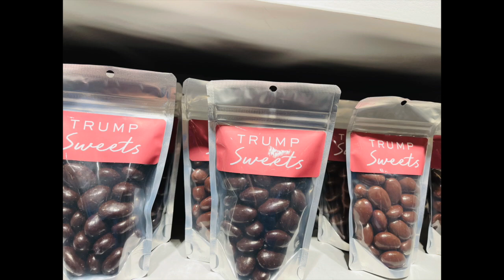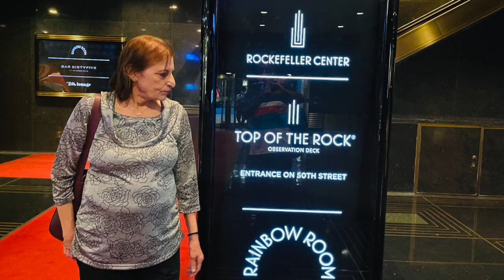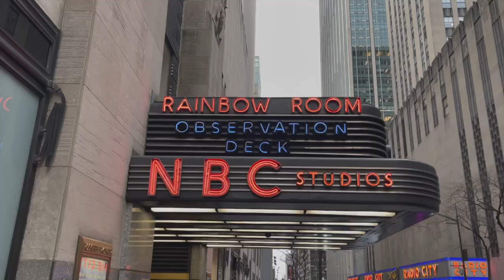Uncover the Charms of Fifth Avenue: The Soul of Manhattan Revealed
Fifth  Avenue - The heart of Manhattan New York city is  a legendary thoroughfare in the heart of Manhattan, stands as an emblem of elegance and opulence. Stretching from Washington Square Park to the steps of the Metropolitan Museum of Art, this iconic avenue is a mesmerizing blend of architectural marvels, high-end boutiques, and cultural landmarks. Glistening flagship stores of renowned luxury brands line the sidewalks, drawing fashion enthusiasts and trendsetters from around the globe. The street pulses with energy, as yellow taxis weave through a sea of pedestrians, creating a dynamic urban symphony. Tree-lined medians provide a touch of greenery amidst the towering skyscrapers, and Central Park's southern border offers a serene escape. Whether exploring the Museum Mile, admiring the historic St. Patrick's Cathedral, or simply strolling past the exclusive addresses, Fifth Avenue encapsulates the essence of New York City's glamour and sophistication.
walking tour is an exciting experience .  You come across many iconic buildings like Trump Tower, St.Patric Church and many more.

* Camera used: Nikon D7000 and Iphone12 Pro Max.
* Voice recording with Blue Yeti microphone

Twitter.               :  @sainiavinash
Linkdin.               :  Avinash-saini-2488b716/2488b716/